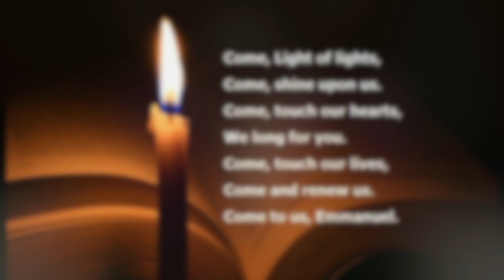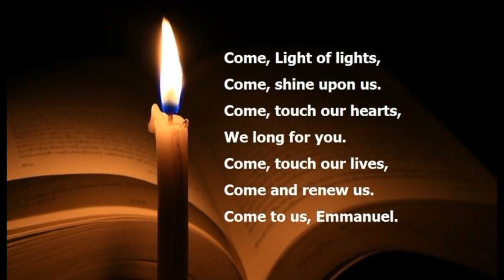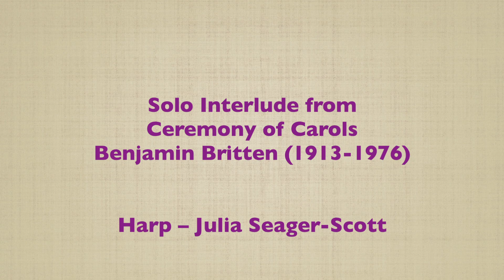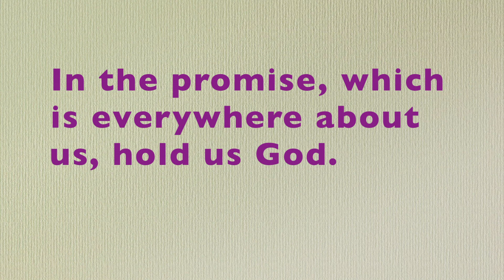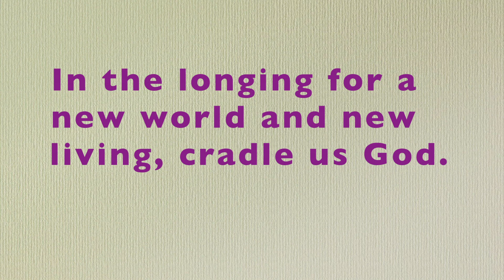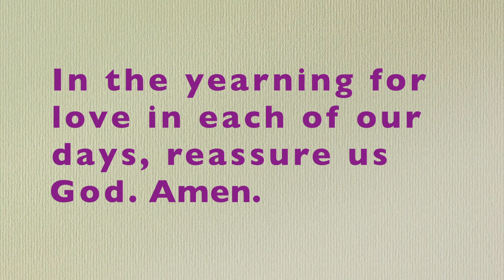Third Sunday of Advent - December 13, 2020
Reflection by Rev. Douglas duCharme  - "Who Are You?"
to enjoy the music curated by Eleanor Daley, Director of Music.
Scripture John 1: 6-8, 19-28 read by Barb Warner
Harp - Julia Seager-Sott